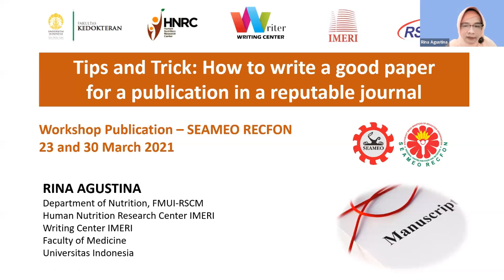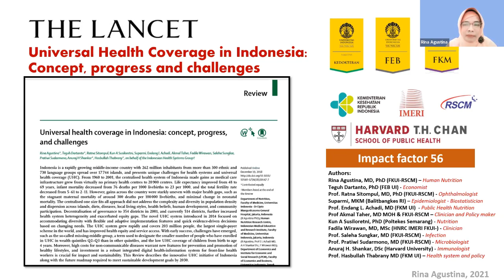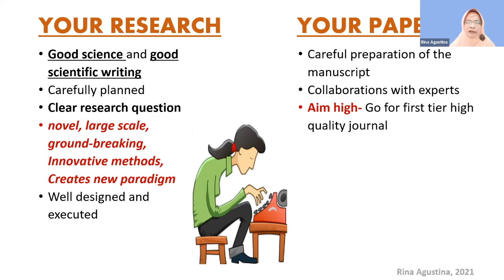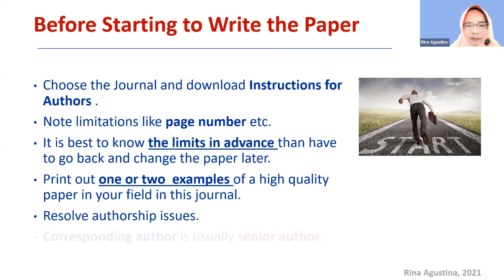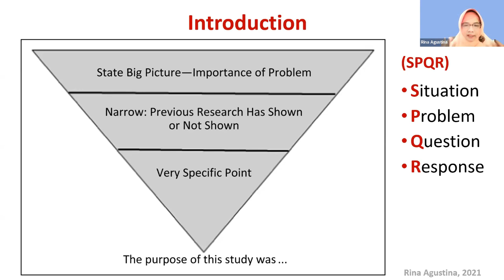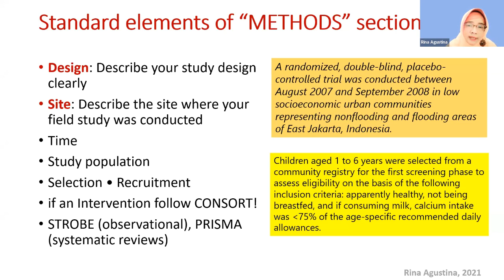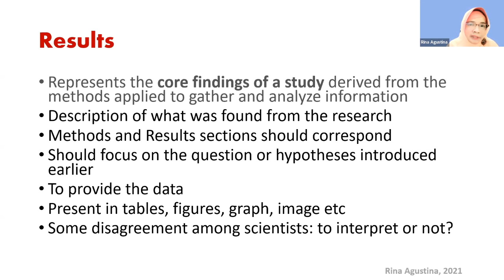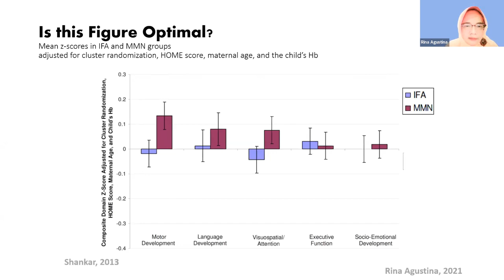Workshop Manuskrip Riset Kontraktual Tahun 2020 dan Peneliti Mitra SEAMEO RECFON - 23 Maret 2021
Workshop Penulisan Manuskrip untuk Penerima Hibah Riset Kontraktual Tahun 2020
dan Peneliti Mitra SEAMEO RECFON - 23 Maret 2021
Narasumber: dr. Rina Agustina, Ph.D